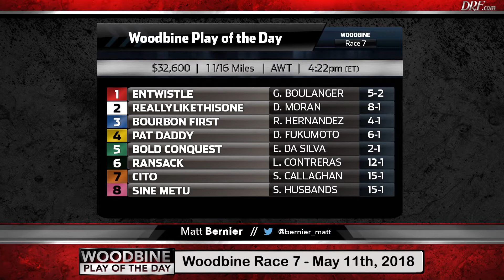Woodbine Play of the Day - Race 7 - May 11th, 2018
Matt Bernier takes a look at Race 7 at Woodbine for Friday.